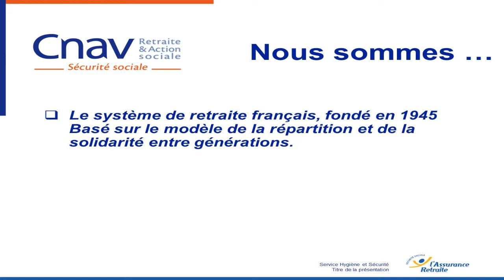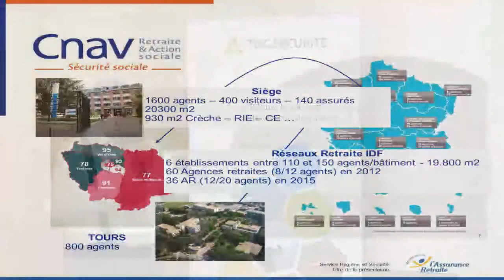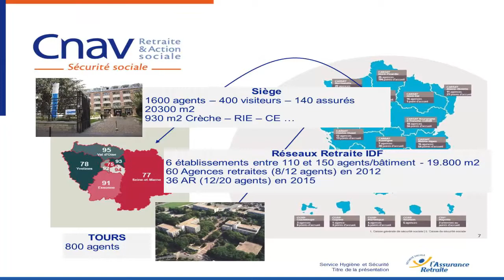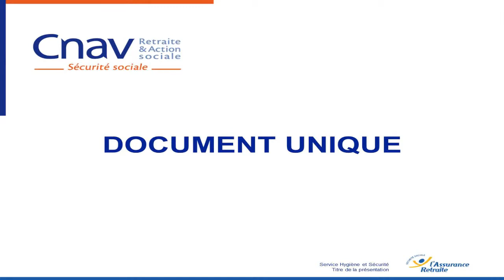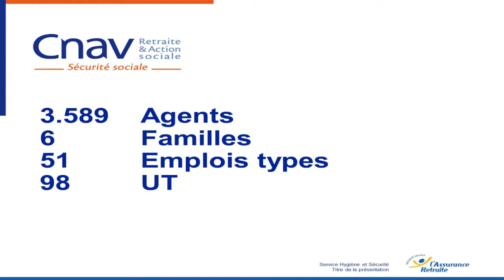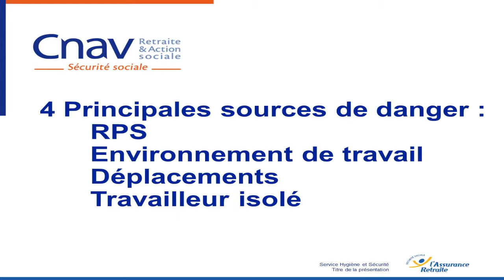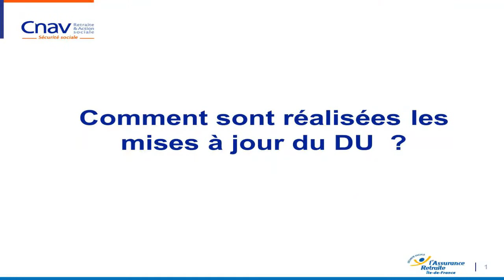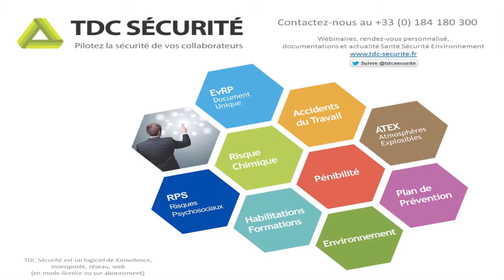Cnav : quelle organisation et quels gains avec le logiciel Document Unique TDC Sécurité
M. Blanca, responsable du service Hygiène et Sécurité de la CNAV et référent Santé Sécurité et conditions de travail du site de la CNAV Flandres fait un retour d'expérience sur son utilisation du logiciel Document Unique TDC Sécurité.
Quels critères de choix lors de l'appel d'offre, quelle organisation mise en place et pourquoi remplacer Excel, les bibliothèques INRS et les gains de temps et d'efficacité.
et inscrivez-vous à un webinaire de démonstration !